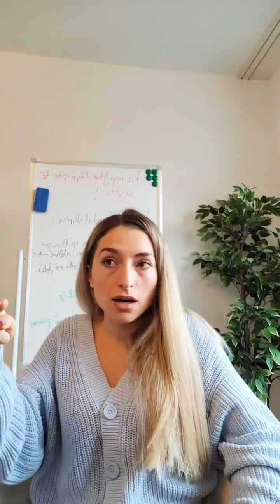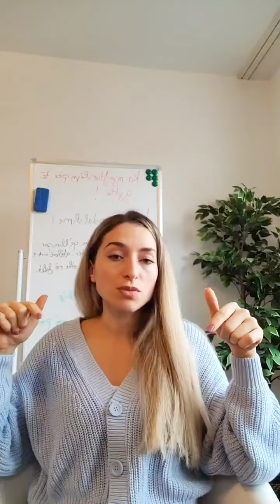50% ulje per kursin 'Nga 0 në Hero'. Si i mora diomat e fitnesit?